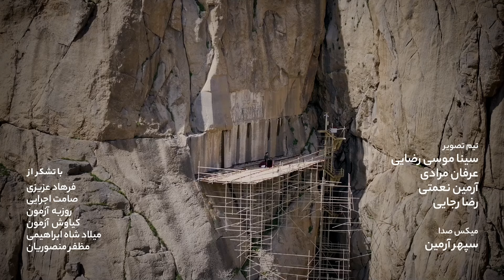Sohrab Pournazeri - Mount Bisotoun I هزار باده‌ی ناخورده 4 - سهراب پورناظری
Tanbour Improvisation - Mount Bisotoun, Kermanshah
Sohrab Pournazeri

"هزار باده‌ی ناخورده (۴) بیستون" من زاده‌ی کرمانشاهم!
شهر عشاق، شهر شیرین، شهر خسرو، شهر فرهاد و بیستون.بیستون برای ایرانیان شناسنامه و برای ما کرمانشاهیان جایگاه زاده شدن عشق است. سرآغاز داستان عاشقی من بر این کوه در روزگار کودکی است.
هر بار که در دامنش آرام گرفتم، صدای پای انسانْ‌خداهای ایرانشهر در گوشم پیچید، صدای پای شاهانِ نگاهبان ایران و صدای پای لشکریان هخامنشی، اشکانی و ساسانی.

گرامیان، نواختن در دل این کوه آرزوی دیرینه‌ی من بود که این فرصت، نوروز یکهزار و چهارصد و سه‌ رخصت داد و این نغمه‌های بداهه، بازتاب نجوای روح بیستون به ترجمان تنبور، ساز هزاران ساله‌ی مردمان این دیار در جان من است.

بیستون خود یک باده از آن هزار باده‌ی ناخورده‌ی این سرزمین اهورایی است.

این اثر برگ سبزی است پیشکش به پیشگاه بیستون، کرمانشاه، ایران و شما صاحبان این سرزمین یگانه.
کوچک شما
سهراب پورناظری

 پ‌ن۱: جایگاه بیستون در تاریخ زندگی و تمدن انسان، جایگاهی است کم نظیر. در این مکان اهورایی زندگی و تمدن از انسان نخستین تا انسان امروزین جاریست. از انسان نئاندرتال تا تمدنهای هخامنشی، اشکانی، ساسانی و... نام اصلی این کوه بغستان است. بغ به معنای ایزد و بغستان به مفهوم جایگاه خدایان است که با فرسایش زبان در مرور زمان به بیستون تغییر یافته است.

پ‌ن۲:این اثر در شرایط جوی بسیار سختی ضبط شد.میزان وزش باد بسیار زیاد بود و سرمای هوا انگشتان دست را بسیار سرد کرده بود. پالایش صدای باد توسط سپهر عزیز به خوبی انجام شد اما اثر سرما بر انگشتان در نواختن را به بزرگواری خودتان می‌بخشید.

پالایش و میکس صدا:سپهر رامین‏
‎تیم تصویر:
سینا موسی رضایی‏
عرفان مرادی
‌‎آرمین نعمتی‎